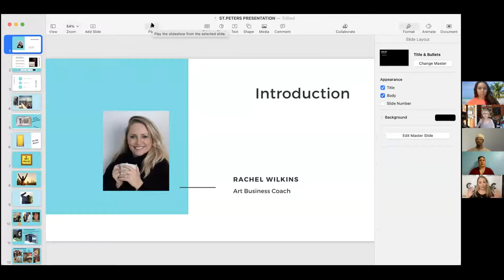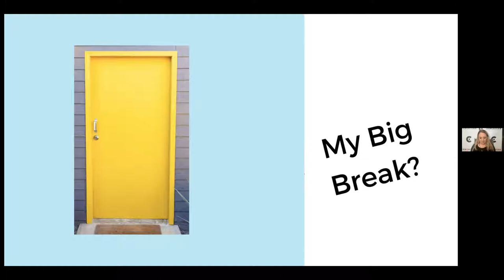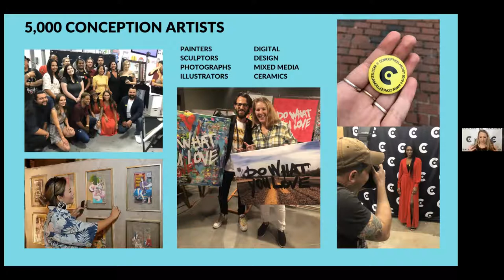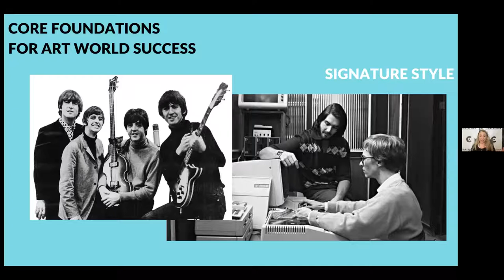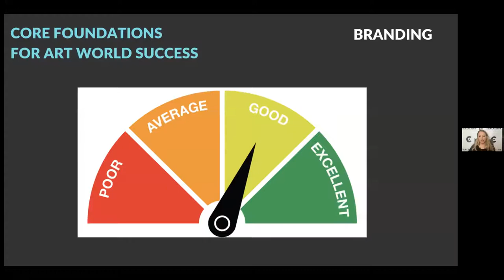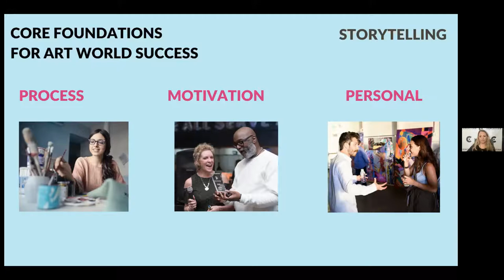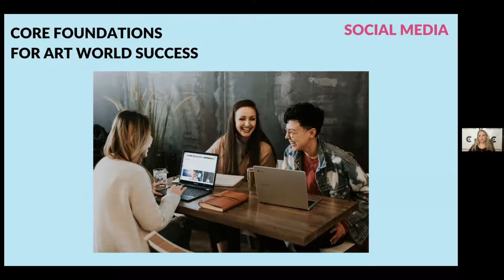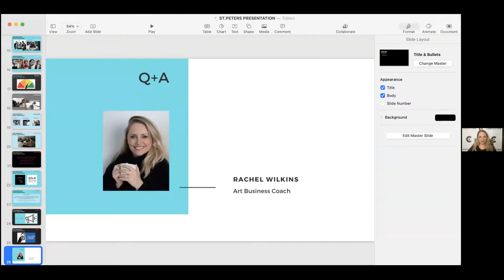Rachel Wilkins Marketing for Artists Guest Lecture